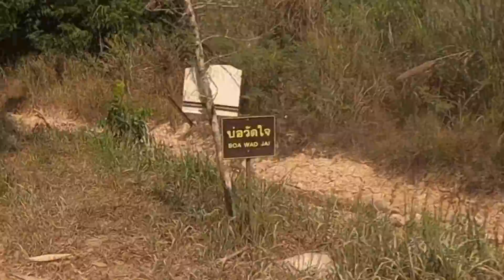ทริปเขากระโจม